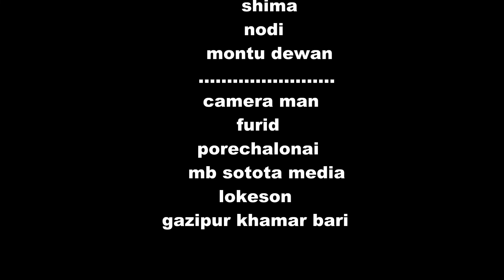Bangla short flim dui bou er pera দুই বউয়ের প্যারা /জীবন বদলে দেয়া একটি শর্টফিল্ম/ 2019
Director Montu Dewan
Camera man S M Shohel
Edit Boy Montu Dewan

Atis Shishir shima nodi & md montu dewan